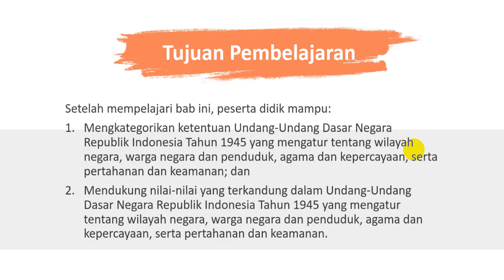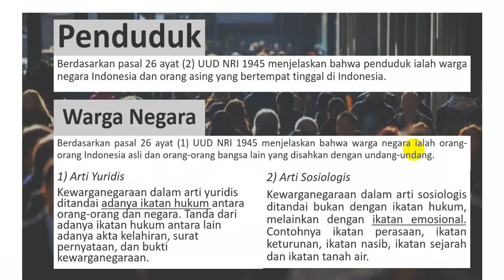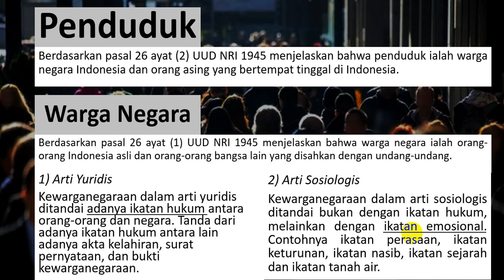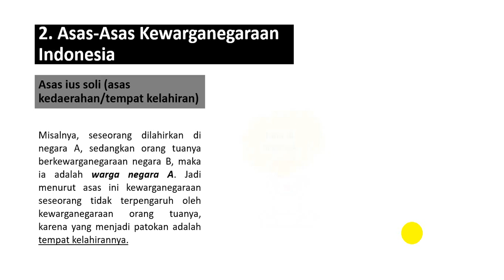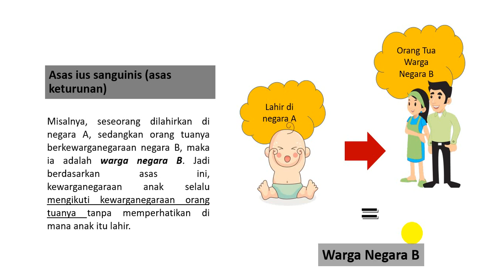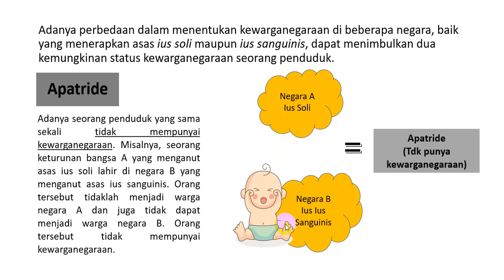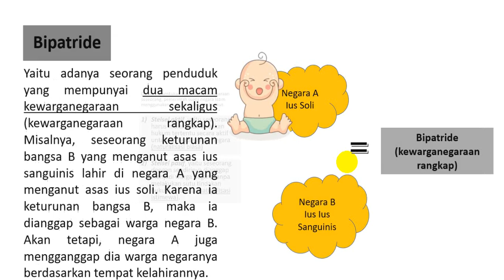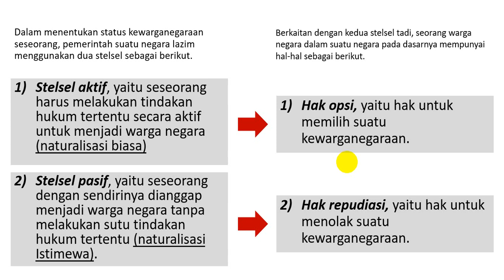Kelas X - Kedudukan Warga Negara dan Penduduk Indonesia | PPKn